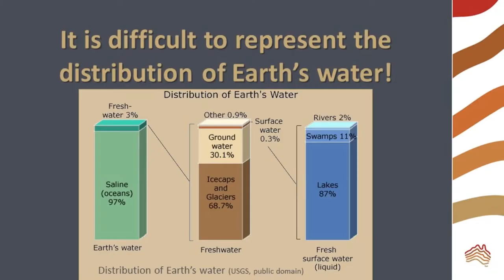Representing Earth's Water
How do you represent the relative proportions of water across Earth's systems? Find out in this video.